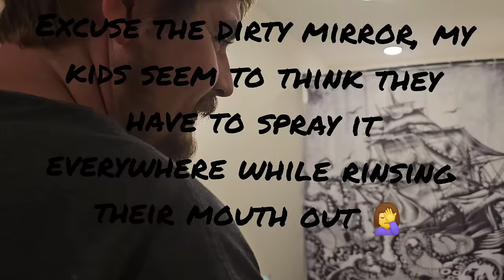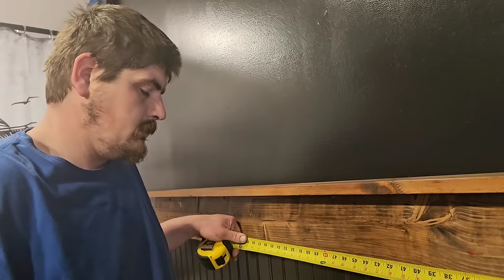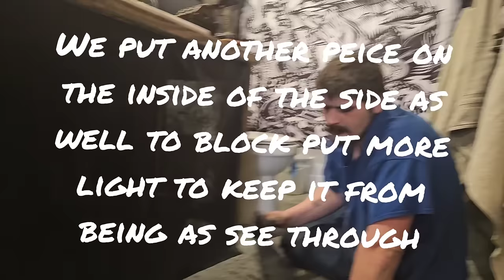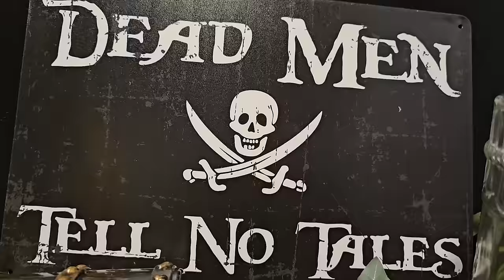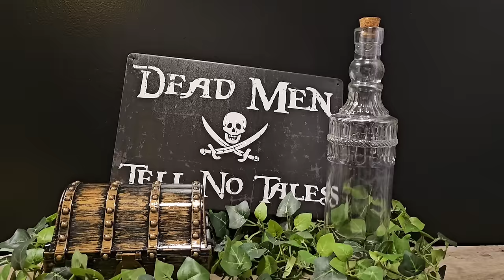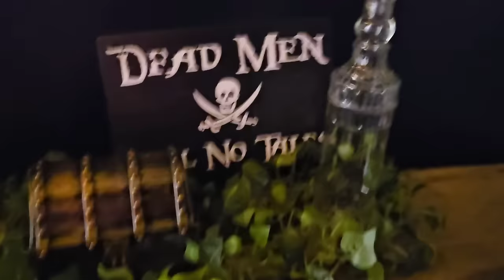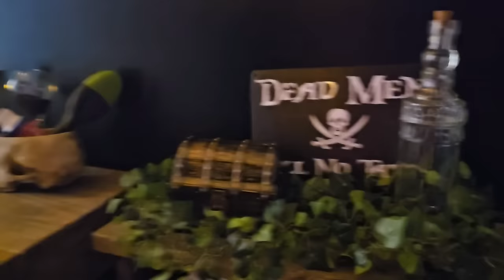DIY BATHROOM MAKEOVER! HUGE transformation! PIRATES OF THE CARIBBEAN THEME |Kids Bathroom renovation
One of my favorite classic rides at Disney world is Pirates of the Caribbean, so come aboard mattey as we bring some Disney magic to our kids bathroom! I hope you guys love it as much as they do!